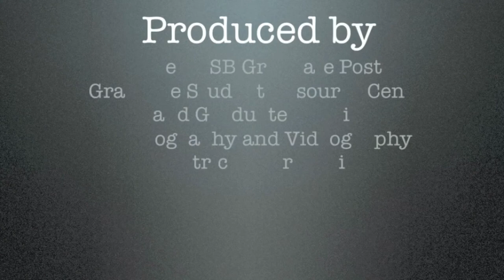UC Santa Barbara Graduate Division Commencement 2013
There was much to celebrate at the eighth and final 2013 Commencement ceremony at UC Santa Barbara. The audience at Graduate Division's Commencement on Sunday afternoon heard about milestones and accomplishments. They heard impassioned pleas to believe in themselves, share their knowledge, and thank their mentors. Dads were wished a very happy Father's Day. And the audience even heard the titles of all 455 graduates' dissertations and theses.